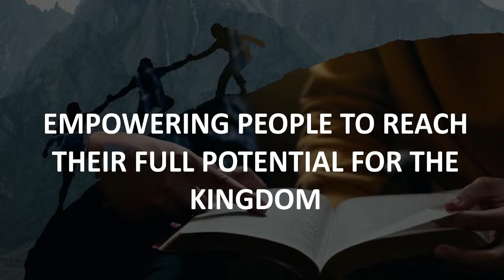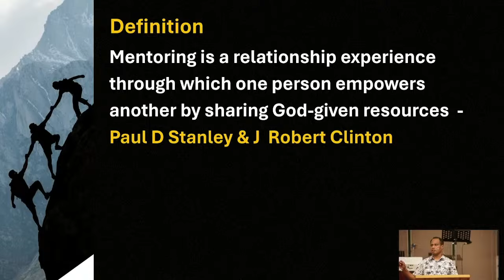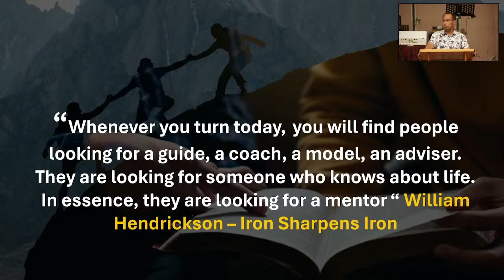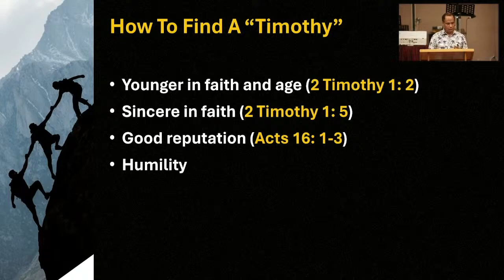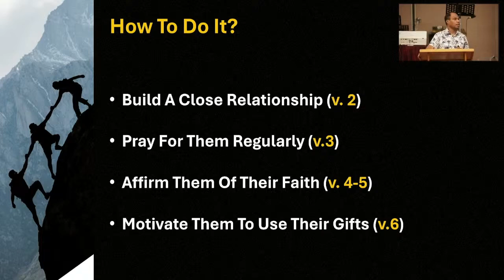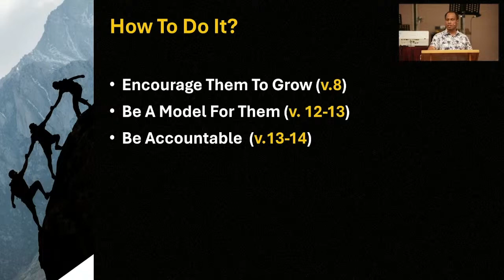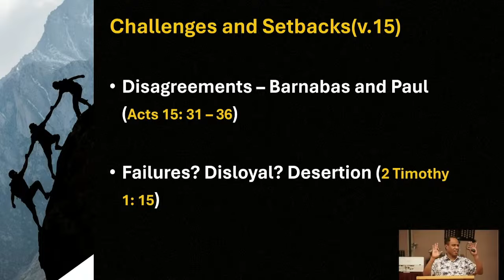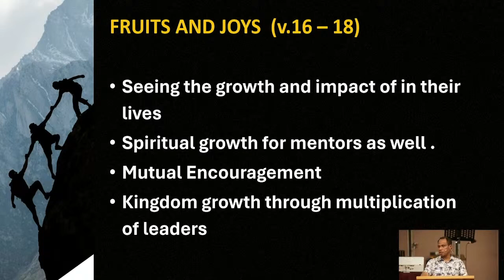Empowering People To Reach Their Full Potential For The Kingdom by Yusup Lifire - Sunday Aug 4, 2024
One of the ways God builds His Kingdom is through mentorship relationships. Through mentorship, people are empowered  to discover and use their God-given potential for His Kingdom. Paul sets an example of empowering through mentorship with the people he mentors, like Timothy.